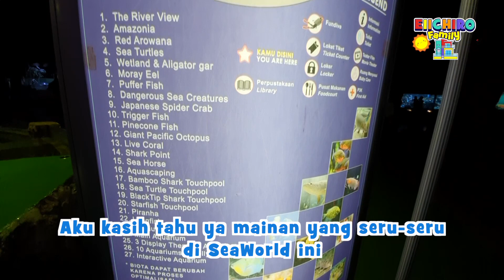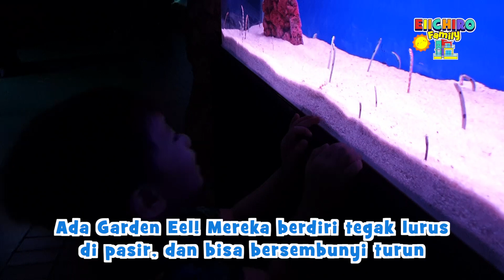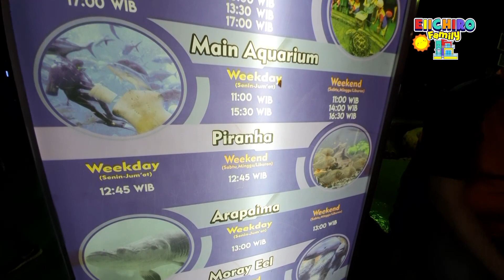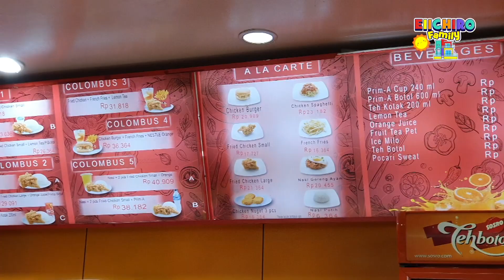Sea World Ancol Jakarta Utara TEROWONGAN AQUARIUM RAKSASA TERBESAR Tempat Liburan Anak Laut Seaworld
Sea World memiliki berbagai macam hewan laut unik yang jarang kamu temui di kehidupan sehari-hari. Sea World merupakan tempat wisata yang sangat baik sekali untuk menambah pengetahuan anak kamu! Belajar sambil bermain!

EIICHIRO FAMILY HOLIDAY akan membawa keluarga anda ke tempat-tempat destinasi liburan yang seru untuk membuat family anda semakin erat, dekat, dan bahagia. Habiskan momen-momen berharga bersama keluarga anda di tempat pilihan liburan rekomendasi Eiichiro Family.